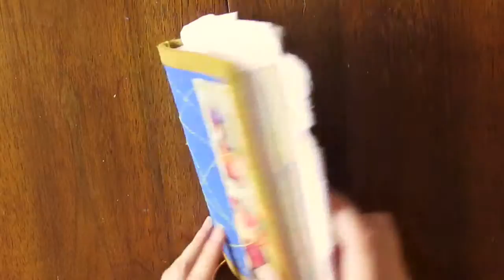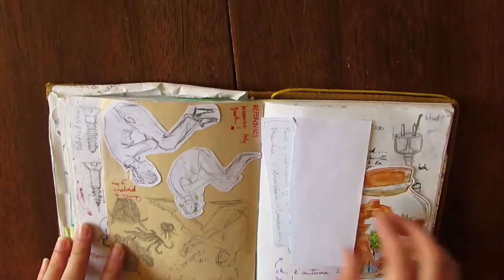Sketchbook Tour [Sept - Oct 2016]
Hello world and welcome back to another video!!!
This time I have a sketchbook tour :3
Sketchbooks are so inspiring and I hope it will inspire you too. Make some good stuff and share it with the world because we need a little bit of awesomeness!

About the video:
Drawings from references, life drawing, not much original stuff :P

Art Amino

Thanks and see you soon, have a nice day :D